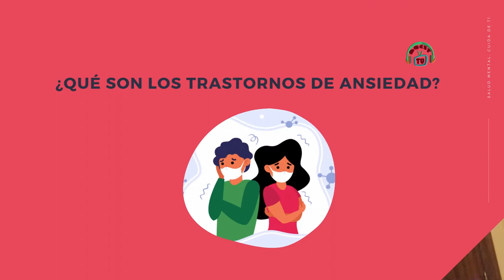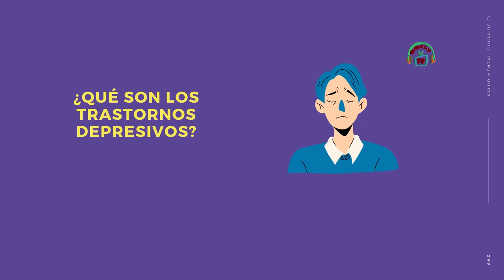Salud Mental/ Angélica Aranza Carrillo/20210713-CE2021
Salud Mental.Cambios y consecuencias psicológicas en pandemía .  Conduce: Lic. Angélica Aranza Carrillo . Fecha de emisión: 13 de julio de 2021. Este y otros programas los puedes ver Producciones con fines educativos a cargo del Lic. Ernesto Gutiérrez Garcés - Director General de Educación Secundaria Técnica en la CDMX.